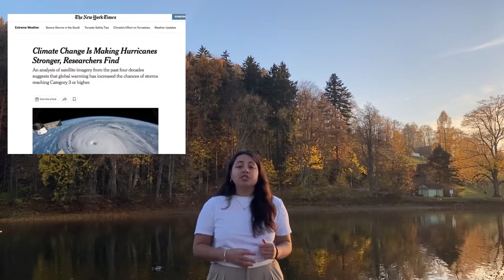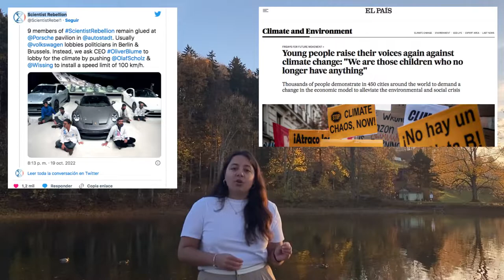Application Video - CEMS MIM - Montserrat Pascual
How will climate change affect globalization and international business during the next 10 years?